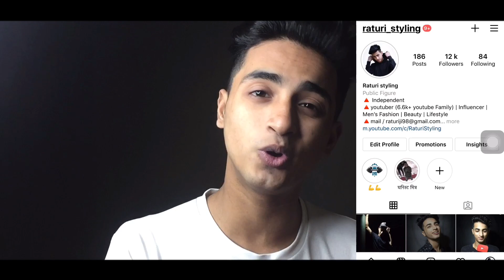Hairfall kaise roke || Raturi styling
Multivitamin
Muscleblaze 60 tablets (2 months)👇🏻

Ring light
My tripod
Background (backdrop)

Social.

Hair fall kaise kam kare